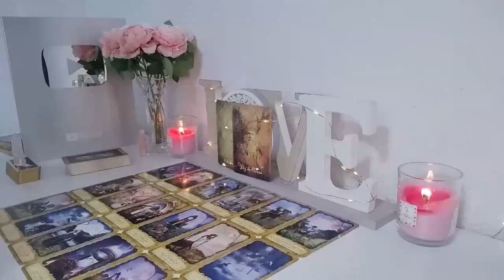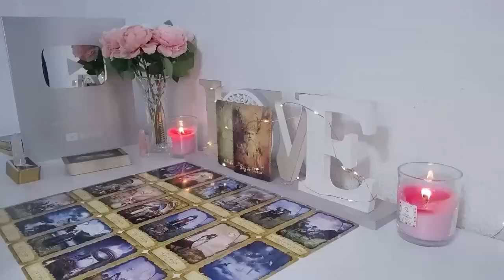VIRGO😓​BEHIND THE SCENES SOMEONE IS DEFENDING U AND STICKING UP FOR YOU A FIGHT MAY HAPPEN